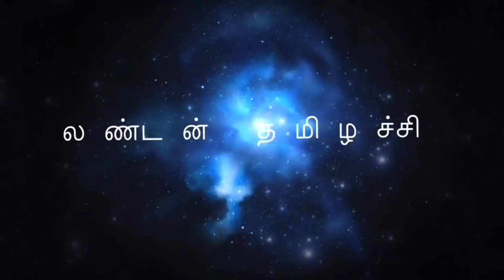🐐 ரோட்டு கடை மட்டன் கபாப் / london street food/Mutton kebab/தோசை கல்லிலும் செய்யலாம்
In this video I have shown how to make mutton kofta kabab in a simple way at home.
In many parts of Asia, the Muslim world, and in Indian English and the languages of the Middle East, a kebab is any of a wide variety of grilled meat dishes. Some dishes ultimately derived from Middle Eastern kebab may have different names in their local languages, such as the Chinese chuan. In North America, a kebab is commonly the classic shish kebab or shashlik – small cubes of meat cooked on a skewer or, outside of North America where it is better known as gyros, the more recent and now-ubiquitous fast-food doner kebab.

Kebabs consist of cut-up or ground meat and they mostly consist of mashed onion in addition of vegetables, and various other accompaniments according to the specific recipe. There are lots of different types of kebabs. Most of the time kebab is served with rice or bread. In addition, kebab is served with herbs and raw onions. Although kebabs are typically cooked on a skewer over a fire, some kebab dishes are baked in a pan in an oven or prepared as a stew such as tas kebab.The traditional meat for kebabs is most often mutton or lamb, but regional recipes may include beef, goat, chicken, fish, or more rarely due to religious prohibitions, pork

Follow me in Face book as:
London THAMIZHACHI